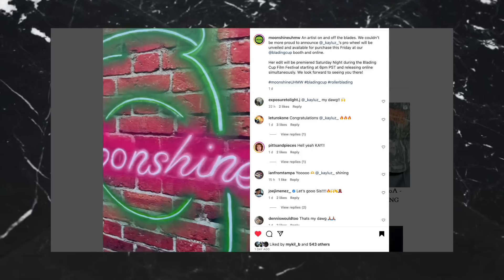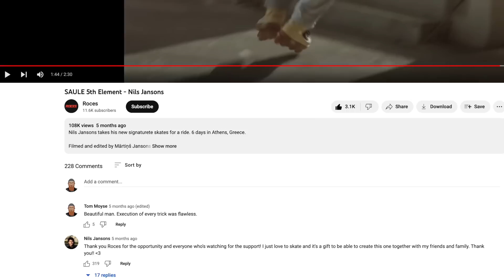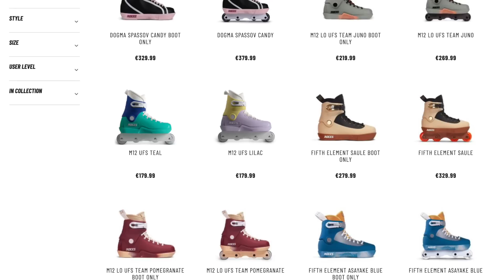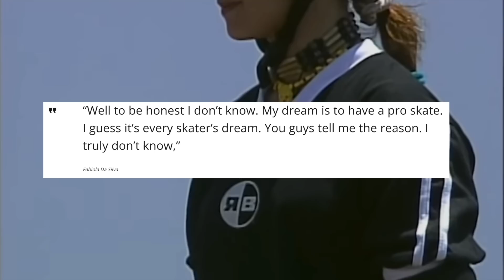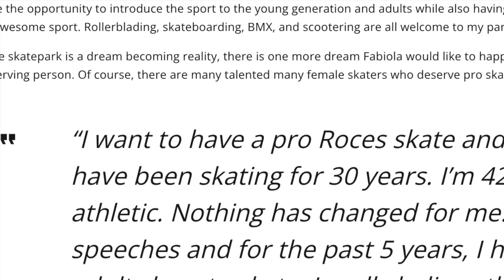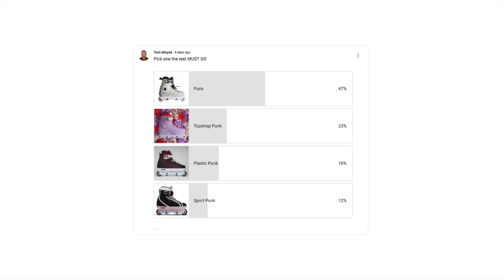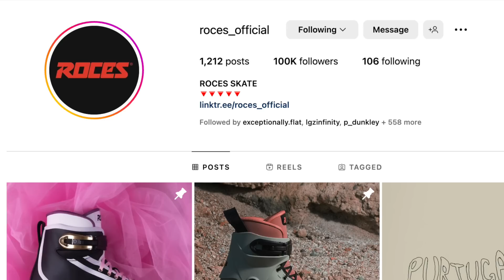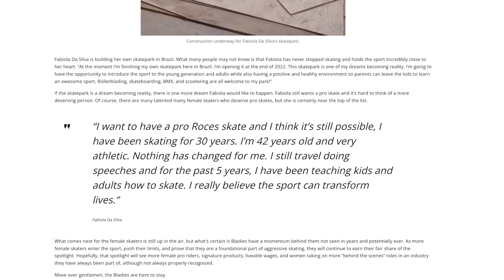The biggest FUMBLE in rollerblading! Why Rollerblading needs a Fabiola Da Silva pro skate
Roces inlines skates have just released Candy the new Bobi SPASSOV DOGMA rollerblade. It's not had the best reception, people seem to preferrer his older pro models, including the DOGMA domestic punk skate.

A few people were asking for a Fabiola Da Silva Pro Roces Skate and although there is no obligation for them to give her a skate, there are lots of reasons why it's a great opportunity. It would be huge for the bladies community and that's just a start.

I also go over other rollerblading new in the run up to the blading cup. Who will the new Them Skate 909 cream skate be for? Is it the new Them Skates Bacemint 909? Or could it be a Gav Drumm pro model, maybe even another skate for Broskow.

00:00 Alright
00:16 Them Skates Bacemint 909
00:40 Brain Dead Wheel Co - Kay Luz Moonshine Pro wheel
01:07 Soichiro Kanashima Roomie edit
01:49 Have Roces dropped the ball - Bobi Spassov Dogma Candy skate
02:12 Roces had a great last 5 months
02:44 Nils Jansons Roce pro skate
03:23 Roces PURTUGALYA
03:59 Yuto Goto at Winterclash
04:34 Roces m12 Lilac, Teal, Juno USF skates
05:30 why people thought Fabiola Da Silva might get a skate from Roces
05:56 She asked Roces for a pro skate
07:44 Fabiola Da Silva x-games vert champion
08:23 Winterclash Chances and challenges for female pros
09:22 Bobi Spassov Domestic punk apparently didn’t sell well
10:16 The rollerblading landscape - nostalgia Brian Shima razors, Aaron Feinberg UDS skates
11:33 Fabiola’s social media presences
12:44 Brazil’s best rollerblader